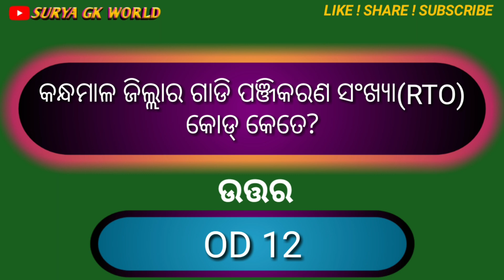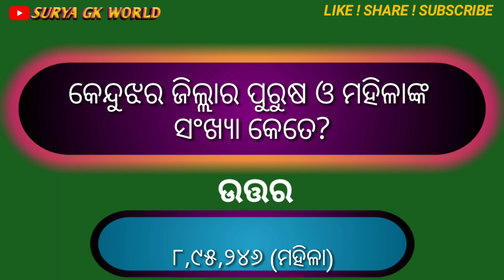ଓଡିଶାର କେନ୍ଦୁଝର ଜିଲ୍ଲାର ସମ୍ପୂର୍ଣ ତଥ୍ୟ ଓ ବିବରଣୀ/All Details Of Kendujhar District/Surya GK World.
All about of Kendujhar District.

This quiz is about of Kendujhar District. All Impotant Data and Useful Details of Kendujhar District.Like Population, Area, Block, Tahasil,Gram Panchayat,Nac Areas,Muncipalties Area. This is important for all competitive exams like state government or central government.